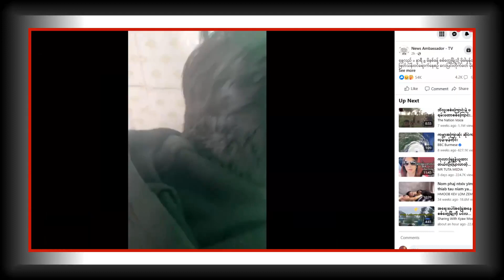UPDATE MOCHA တိုက်ရက် ဆက်သွယ် မေးမြန်းမှု